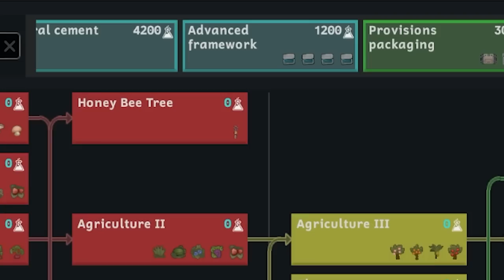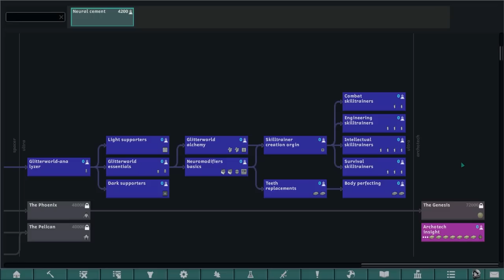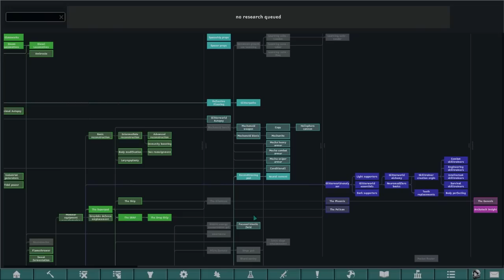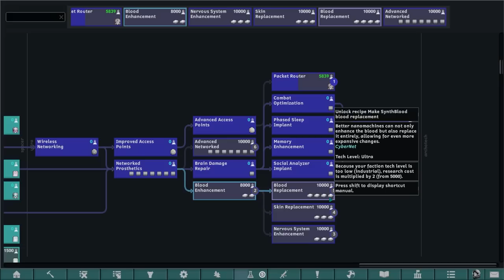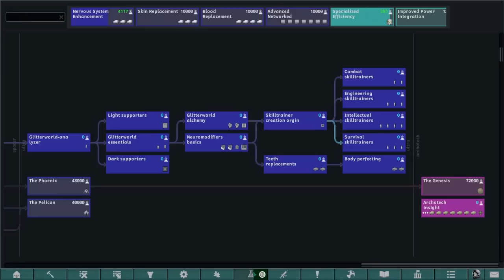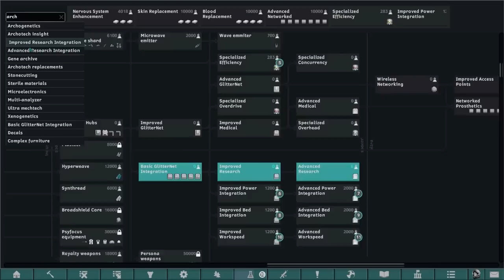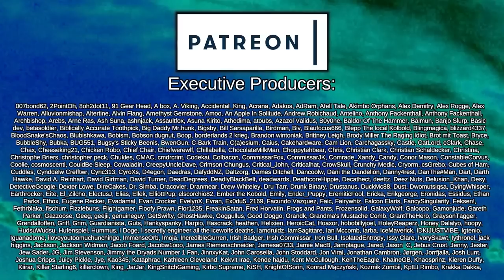Techno Bacon | Rimworld: Android Utopia #23